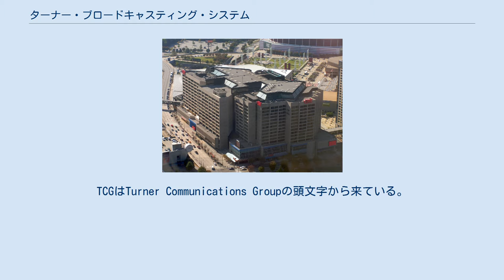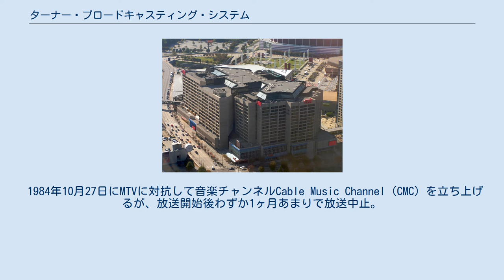ターナー・ブロードキャスティング・システム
ターナー・ブロードキャスティング・システム（Turner Broadcasting System, Inc.、TBS, Inc.）は、テッド・ターナーが創設した衛星テレビおよびケーブルテレビ向け放送局。
1996年にタイム・ワーナー（現：ワーナーメディア）が買収、現在は同社の傘下となっている。
 略称が同じである日本のTBSテレビ（Tokyo Broadcasting System Television, Inc.、TBS）とは関係ない。
 1970年にテッド・ターナーがアトランタのテレビ局WJRJ（現在のWPCH-TV）を買収、コールサインをWTCGに改める。
TCGはTurner Communications Groupの頭文字から来ている。
 1976年にWTCGは通信衛星を使ったケーブルテレビ向けの配信を開始した。
これは全米初のスーパーステーションとなった。
 1979年に会社名をTurner Communications GroupからTurner Broadcasting Systemへ変更し、チャンネル名を「WTBS」と変更。
 1980年に新しいニュースのネットワークチャンネルであるCNNを放送開始する。
 1984年10月27日にMTVに対抗して音楽チャンネルCable Music Channel（CMC）を立ち上げるが、放送開始後わずか1ヶ月あまりで放送中止。
 経営危機のため1987年にはTCI（AT&Tとの合併を経て、メディア部門リバティメディアは2001年独立）が救済し、TBSの主要株主となった。
 1996年にTBSはタイム・ワーナーと合併する。
1990年に放送開始したSportSouthをニューズ・コーポレーションのFox Cable Networksに売却する。
現在はFox Sports Southとなっている。